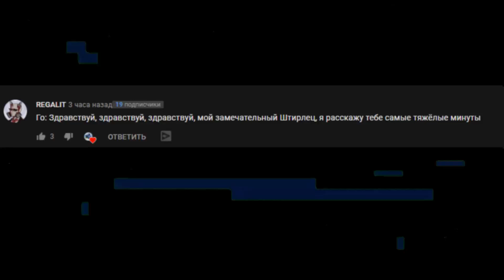Здраствуй, Здраствуй, Здраствуй, мой замечательный штирлец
🤘🎼🎵Музыка из дисклеймера c∆nn∆bis – she played me